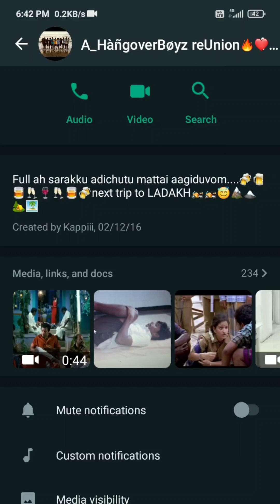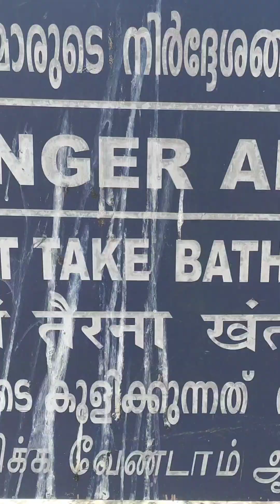Varkala diaries // Feb 2023 // Reunion